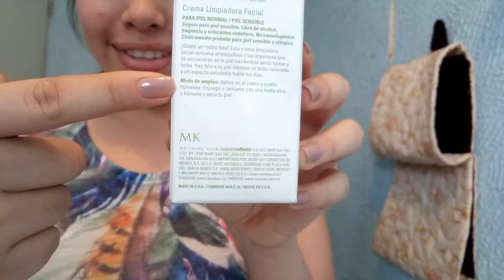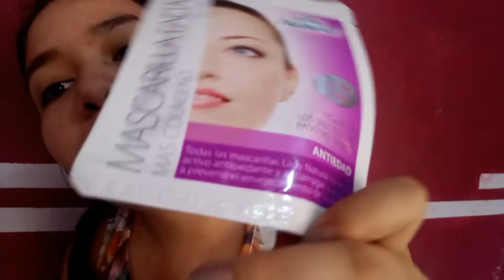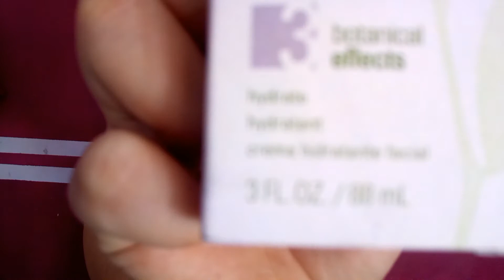Rutina FACIAL Diaria ♥ | Probando mascarillas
espero les guste este video que hice con mucho amor para ustedes ♥